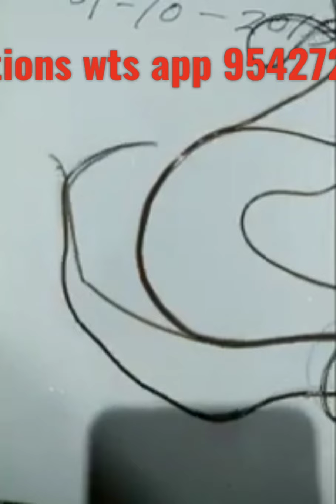Rarest Raktha Pinjari Mulika | raktha pinjari root | raktha pinjari plant | Mystic Root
Funnily referred to as the mother-in-law's tongue, the snake plant when placed in an ideal position is deemed to be a plant of good luck as it absorbs the poisonous gases from the air and eliminates the toxins It also exudes strong protective energy and shields the residents from negative

we have Natural Diamonds. Mercury Products. Reiki Crystal Healing Products Tantric Products Available In All Types Of Ethnic Gems Vuparatnas Pure Rudrakshas Pooja Articles Vastu Items

  Fortune, wealth, development, prestige, immense divine objects that bless honors, wonderful endless variety of plants. Find the secret yogas of the world.

SRC Collections International
khammam.